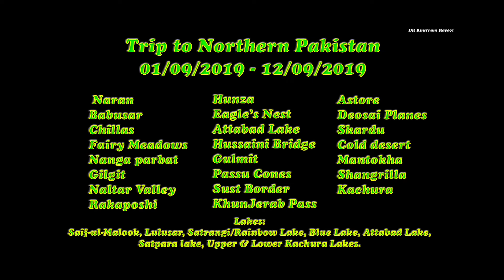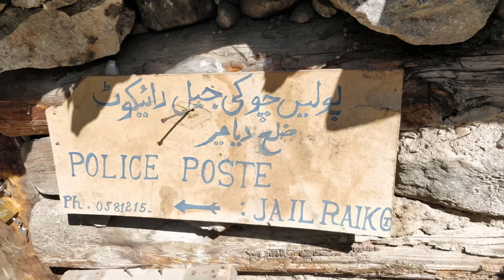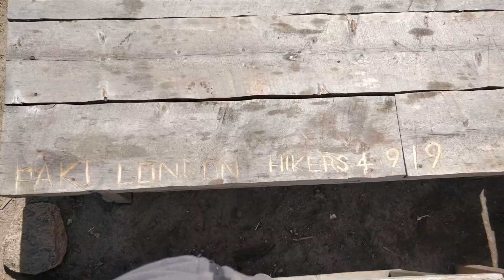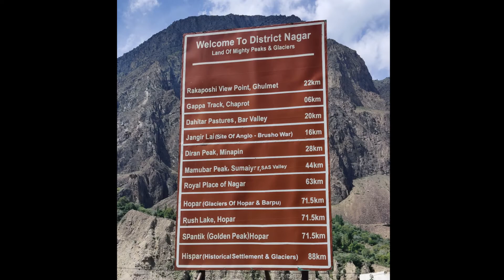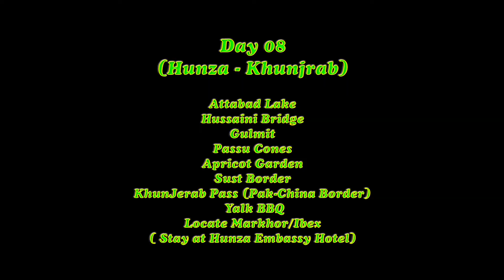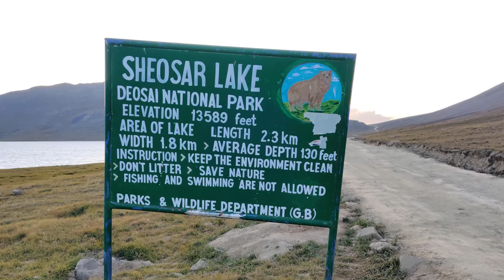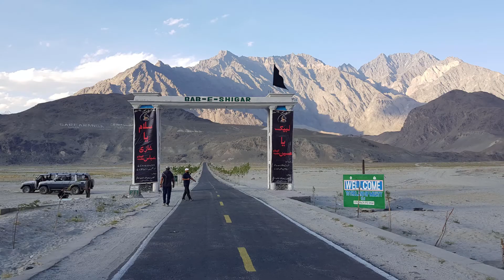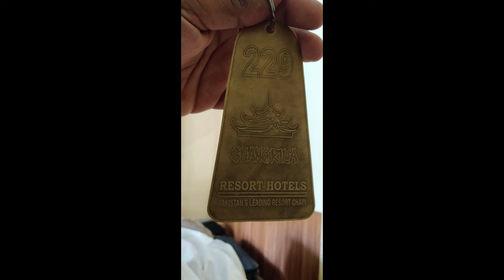Trip to Naran, Fairy Meadows, Gilgit, Hunza, Khunjarab, Deosai, Skardu Baltistan- Sep 2019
12 Days Trip to Naran, Chillas, Fairy Meadows, Nanga parbat, Gilgit, Naltar, Hunza, Attabad Lake, Hussaini Bridge, Pasu Cones, Sust, Khunjrab Pass, Deosai, Skardu and Shangrilla